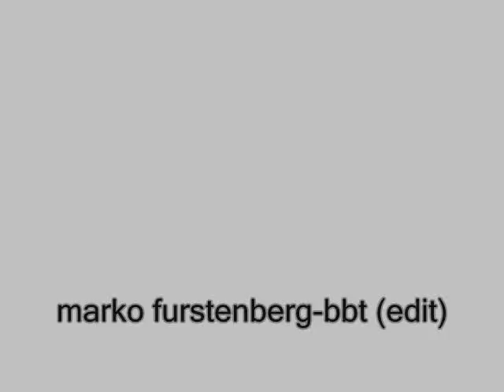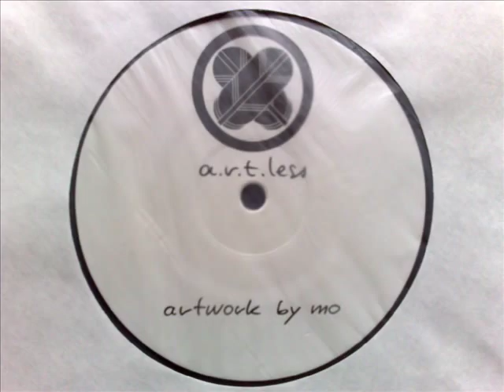marko furstenberg-bbt (edit)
Artist   : Marko Furstenberg
Album    : Counter Mode EP
Genre    : Techno
Source   : Vinyl
Label    : a.r.t.less
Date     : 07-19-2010